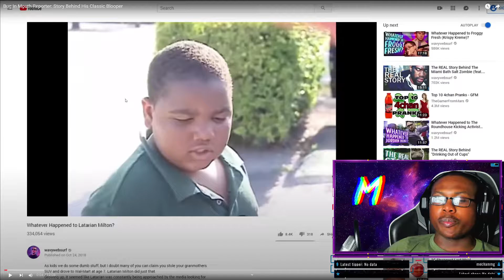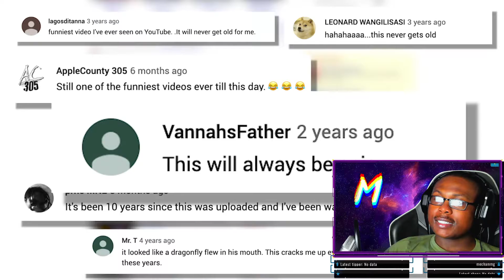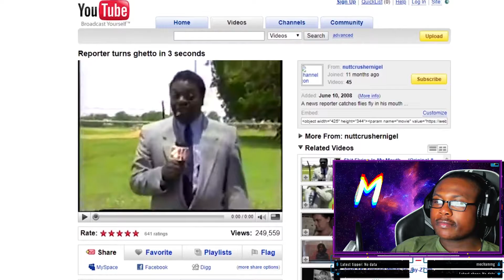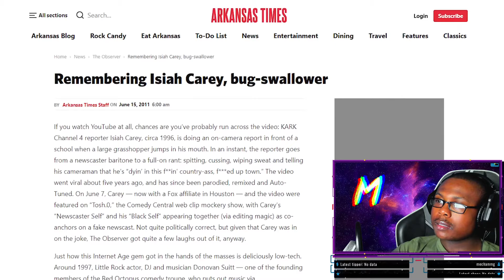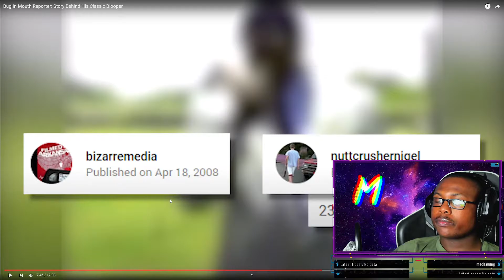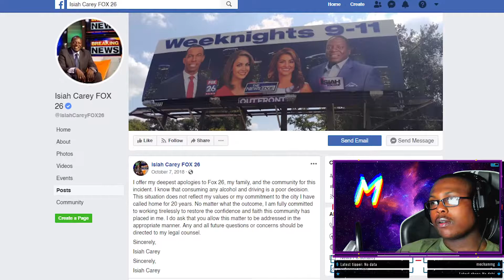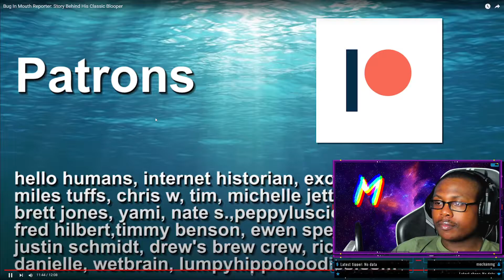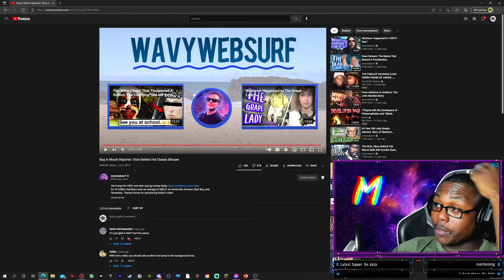Mecha G Reacts | Bug In Mouth Reporter: Story Behind His Classic Blooper | Wavywebsurf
News blooper videos have been a long time staple here on YouTube. A blooper in particular that has been a viewer favorite throughout the years is the "Bug flies in reporters mouth". The video has clip has been laughed at for over decade now thanks to the reaction provided by the reporter. While the clip is enjoyed for its hilarity, I have come to find that there is actually quite the fascinating story behind this clip. That is what we are looking into today.

🔥Expand me🔥

LETS MAKE THIS YEAR A SUCCESSFUL ONE!!!

Play Nice in the Comments Please

~MG